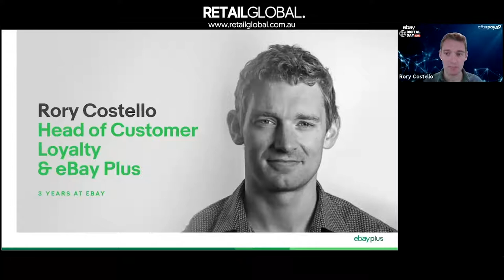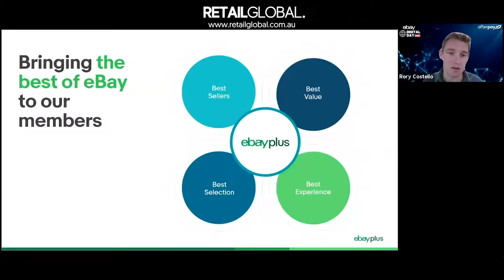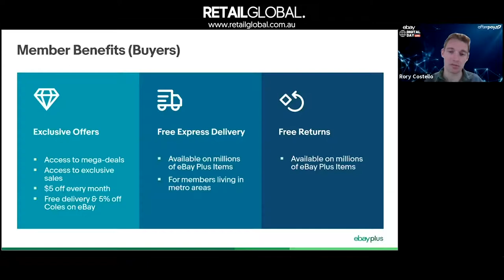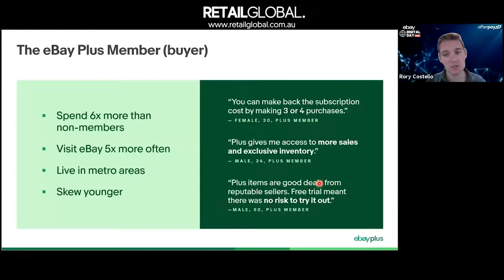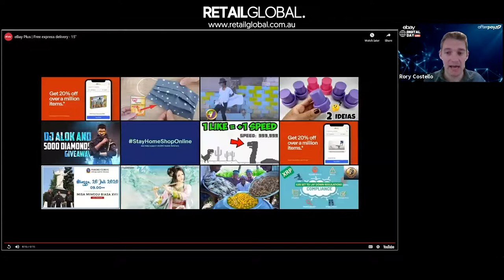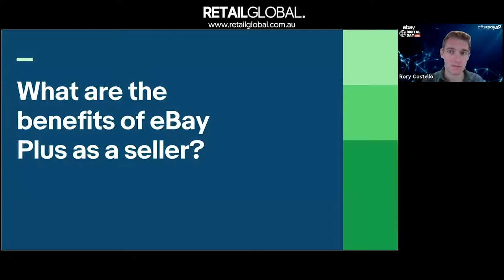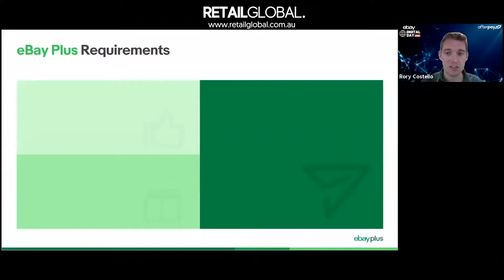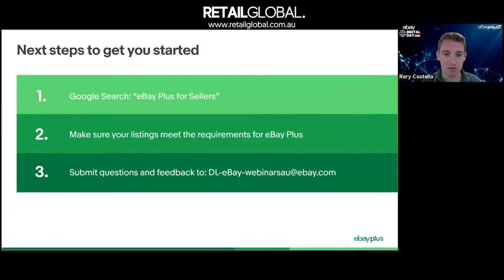Benefits of eBay Plus for Sellers | eBay for Business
eBay Digital Day was hosted by Retail Global on 28th July 2020.

Discover the benefits of eBay Plus for sellers including:
1. Increased Visibility
2. Increased sales conversion
3. Inclusion in exclusive promotions
4. Additional seller protections
5. Contribution for Express shipping to metro Plus buyers orders
6. Access to the most engaged buyers